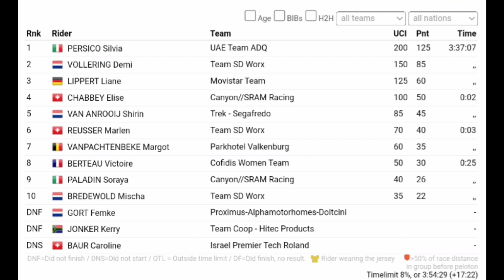Silvia Persico Wins | 2023 De Brabantse Pijl | 2-Up Sprint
Silvia Persico Wins | 2023 De Brabantse Pijl

 Silvia Persico was quoted saying "."
Classification

1  Silvia Persico 141 km in 3u37'07"
2  Demi Vollering  "
3  Liane Lippert
4  Elise Chabbey op 2"
5  Shirin Van Anrooij "
6  Marlen Reusser 3"
7  Margot Vanpachtenbeke 13"
8  Victoire Berteau 25"
9  Soraya Paladin "
10  Mischa Bredewold

Music
1.
2. Splice app (GoPro)
Upcoming events
Tread Worn Journeys 體育頻道
فقي قناة الرحلات البالية الرياضية
ट्रेड वॉर्न जर्नी स्पोर्ट्स चैनल
Banda de rodadura gastada Journeys Sports Channel
Tread Worn Journeys Chaîne sportive
ট্রেড ওয়ার্ন জার্নিস্ স্পোর্টস চ্যানেল
Спортивный канал Tread Worn Journeys